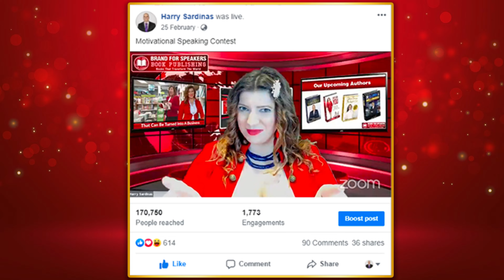Become Limitless - Tahira Amir Khan and Lily Patrascu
In this video, Tahira Amir Khan discusses her journey and the principles behind her success in building self-sustainable eco-societies. She emphasizes the importance of persistence, faith, and trust in relationships. Tahira shares her experiences in various countries and her vision for creating societies of trust, value, and empowerment. She also talks about her New Human Program and Through the Golden Door initiative, which focus on human evolution and upgrading societies. Practical exercises and meditative practices are highlighted as tools for personal and societal transformation.

A trained Mathematician, renowned Polymath with 20+ years in technology, and Author of the award-winning book 'Through The Golden Door', Tahira was Former President of Singapore's Mobile Alliance. In 2014, she shifted her focus from "technology of the world", to the upgrade of the "Human Technology".

She envisions a world where every child has access to quality education and safe, nurturing and healthy environments. She established the 'Through The Golden Door' initiative dedicated to making this vision a reality by rebuilding communities torn apart by poverty and conflict into thriving, sustainable havens, where local leaders champion the values of trust that uplift communities for future generations.

For More Info About Tahira Amir Khan or ThroughTheGoldenDoor.com

Timestamp

0:00 Introduction
0:03 Quantum Awakening and Manifestation
0:21 Becoming Limitless with Tahira Amir Khan
0:29 Tahira's Initiatives and Background
1:04 Tahira's Vision and Achievements
2:07 Secrets to Success
3:41 Building Trust and Relationships
4:21 Embracing Failure and Persistence
5:35 Visualization and Spirit-led Decisions
7:42 Awakening and Authenticity
13:59 New Human Program and Eco-Societies
18:17 Practical Exercises for Success
20:37 Legacy Message
22:42 Fast Track to Becoming Limitless
24:25 Conclusion

Lily Patrascu is an ultra-creative book publisher and personal brand strategist for thought leaders, CEOs, luxury influencers. As an influencer, bestselling author, copywriter, global speaker, she supports busy entrepreneurs to find their message and share it with millions of people.

Feel free to connect with me or find out more about my book publishing/influential entrepreneur events/speaking/ projects I am launching a few collaborative books: on property wealth strategies, confidence, millionaire secrets, health tools, AI, and seeking influencers with large communities to promote their expertise with the books. I can help you write/ghostwrite and publish your books in 90 days.

If you want to be featured on this podcast, and you're a successful entrepreneur able to share about how you grew your company, book your spot

Become Limitless Tahira Amir Khan and Lily Patrascu If you are looking for Become Limitless Tahira Amir Khan and Lily Patrascu, then watch this video to learn everything you need to know about Become Limitless Tahira Amir Khan and Lily Patrascu